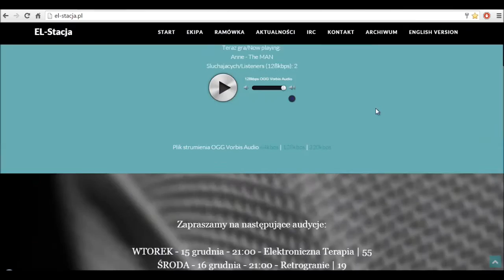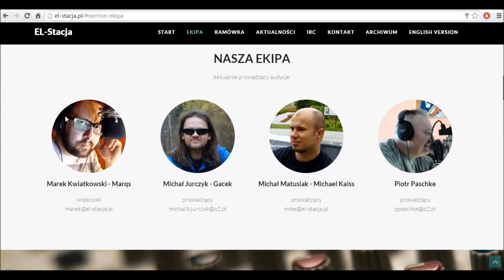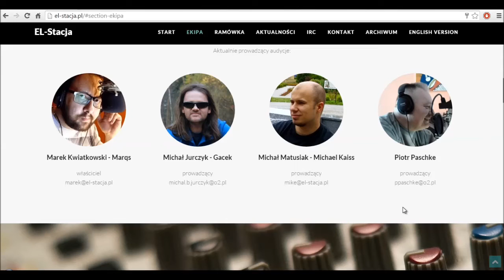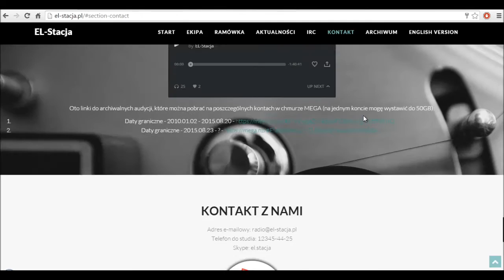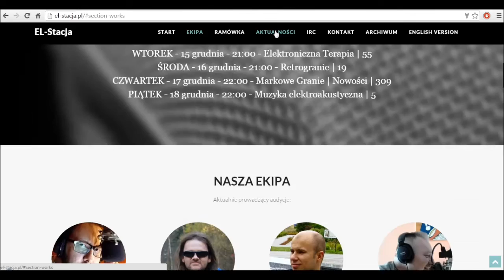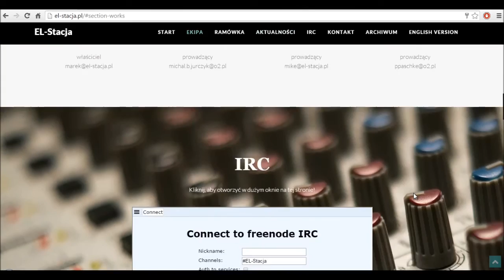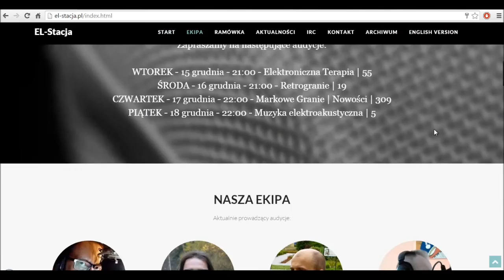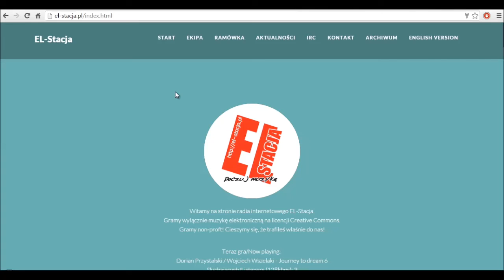Videonews | Studio | Sezon 2 | Odcinek 5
Najnowszy videonews, gdzie pokazuję Wam nowa stronę EL-Stacji.